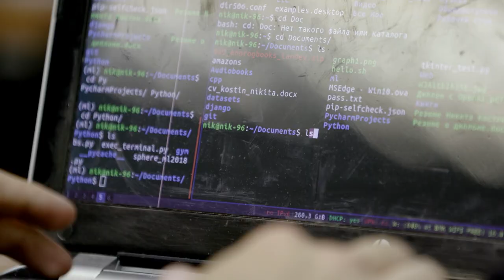Mail.ru Group растит чемпионов | Технострим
ТЕХНОСТРИМ – это образовательный канал для IT специалистов. Здесь можно найти курсы по программированию, узнать передовые IT технологии, перенять опыт проектов, которыми ежедневно пользуются миллионы людей.

ТЫ СТУДЕНТ?